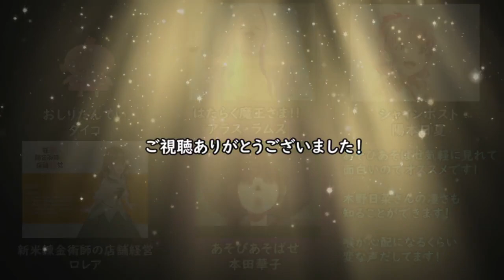木野日菜さんが担当されたキャラクター（Kino Hina）